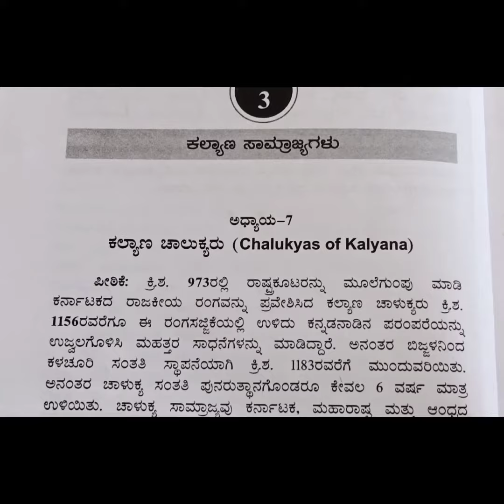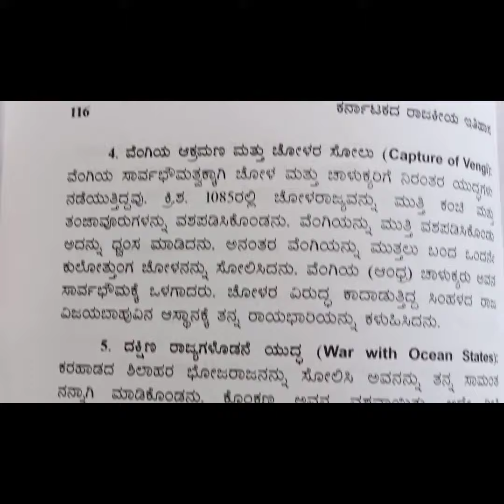BA 1st history DSC 1 //chapter7 notes //BA Educetion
I guys which my videos BA Educetion channel videos notes Mattu history DSC 1 and DSc2 notes Kannada chapters Notes history DSC 1 Kalyani chalukyaru